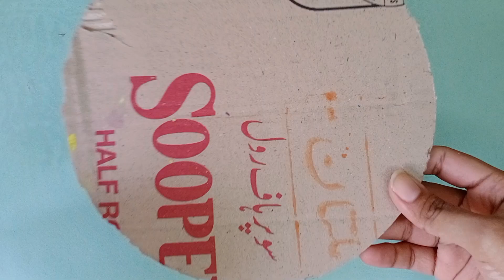Level Up Your Home Decor with Extraordinary Paper Craft Wall Designs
Home Decor | Home Decorating Ideas | Paper craft with wall Decor